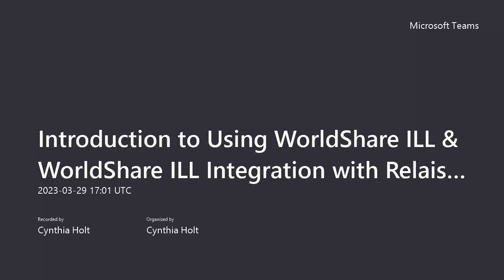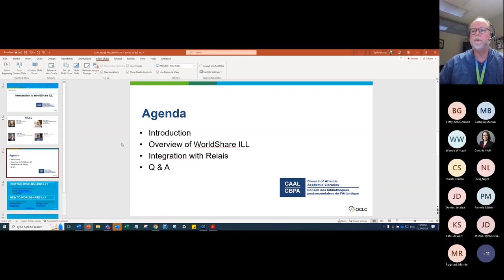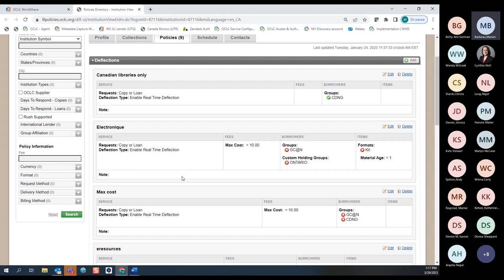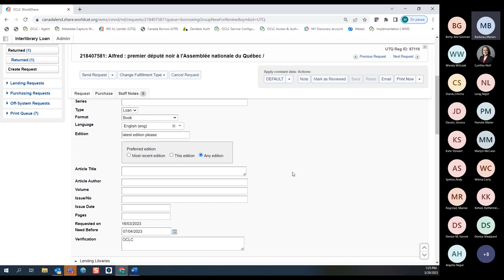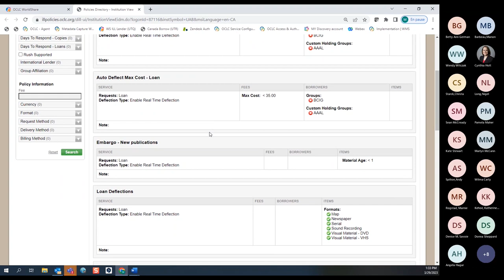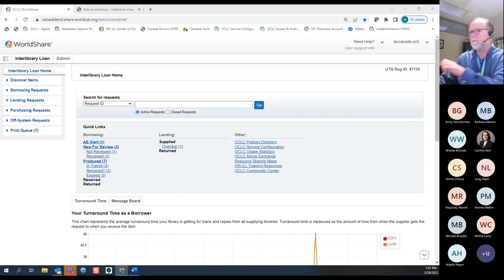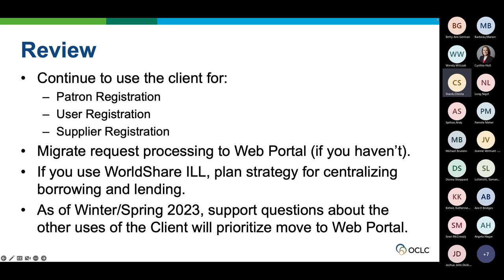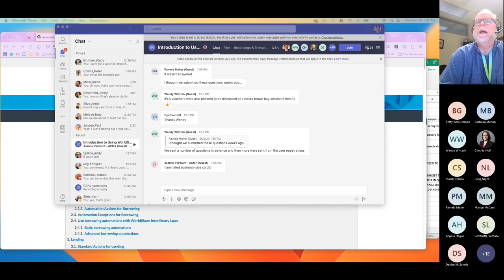Introduction to Using WorldShare ILL & WorldShare ILL Integration with RelaisILL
CAAL-CBPA Webinar

Note: The video going dark at 56:14 is intentional as the screen being shared was not relevant to the discussion.  The audio portion was retained.

Presenters: Manon Barbeau, Training & Implementation Specialist, OCLC; Christa Starck, Senior Product Manager - Manager, Resource Sharing Product Development, OCLC; and Andy Spilioe, Library Services Consultant, OCLC

This session will provide an overview of WorldShare ILL, as well as answering questions about getting started.  After the more general introduction to WorldShare ILL, WorldShare ILL integration with Relais will be discussed.